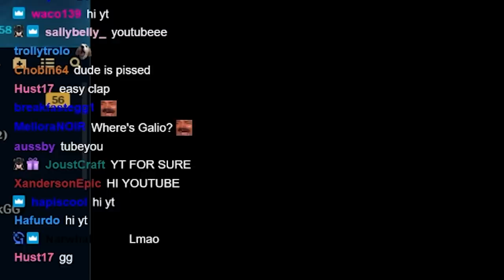HE HAD GALIO 3 & AN ATTITUDE, I HAD 3 WEAVER SPATS & AN ATTITUDE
Keane answers the call, the call to destroy the ego of the BM-player, when it's necessary. Keane loves spellweaver spatulas and doesnt rest till he has them all. Enjoy!

0:00 STAGE 1
0:31 STAGE 2
3:52 STAGE 3
7:33 STAGE 4
11:15 STAGE 5
16:13 STAGE 6
20:12 STAGE 7
21:08 ENDING

This is Riot's Teamfight Tactic's SET 5.5, patch 11.16B.